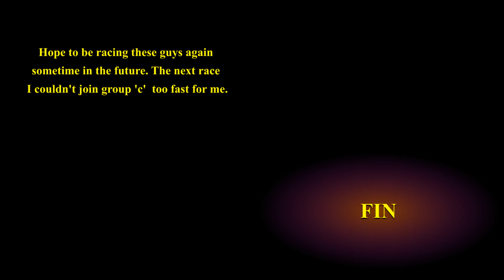AMS2 Lobby Race Twitch.TV/Roy.33NL 310723, Great race, not to be missed.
Jumped into this Lobby race and what a great bunch of guys, Didn't qualify particularly well started p14 out of a grid 17 strong.
A grid of humans what can possibly go wrong!!!🤣